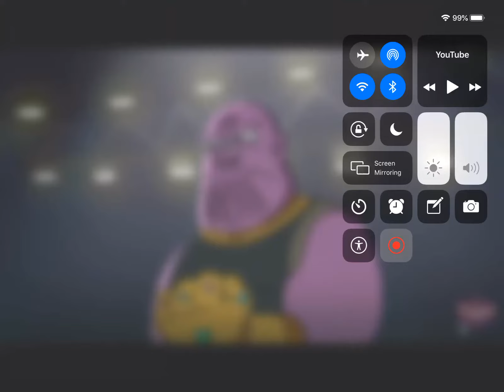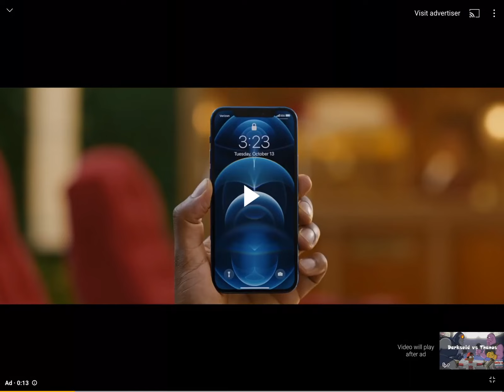Thanos becomes a rapper